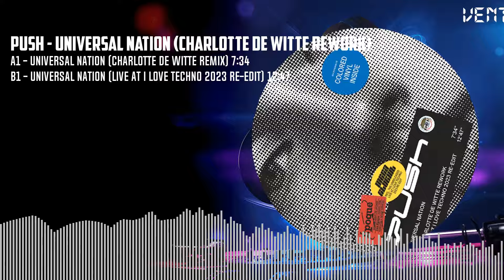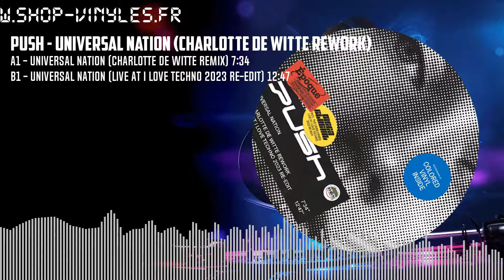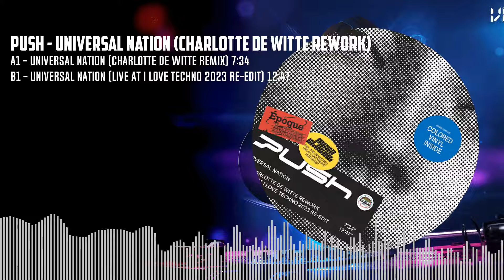PUSH - UNIVERSAL NATION (CHARLOTTE DE WITTE REWORK) LTD 1000 copies [BLUE] (BCV2024046BLUE)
Tracklists :
A1 - Universal Nation (Charlotte de Witte Remix) 7:34
B1 - Universal Nation (Live at I Love Techno 2023 Re-Edit) 12:47